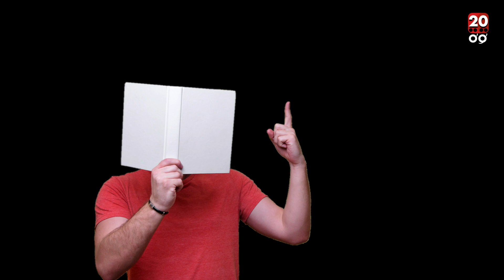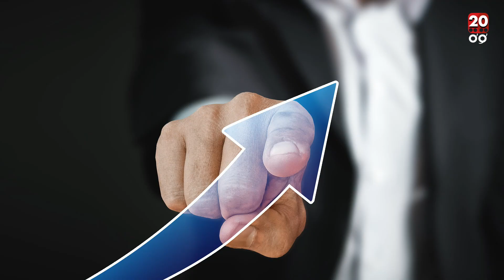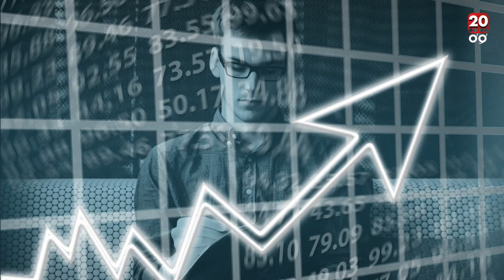ئەم شەش شتە نەڵێی ، سەرکەوتووی